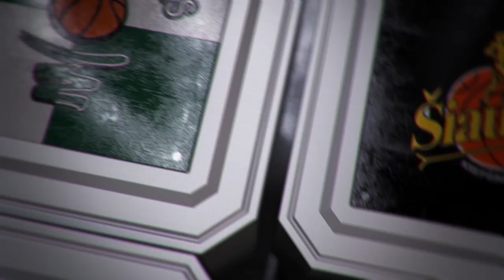R.Cvirka: „Juventus yra daug geriau sukomplektuota komanda“